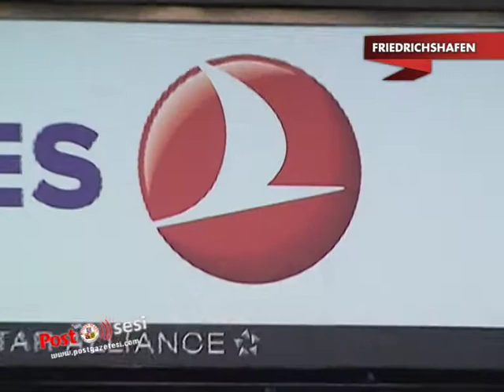Friedrichshafen'da THY genç bir ekiple hizmet veriyor.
Friedrichshafen Türk Hava Yolları Müdürü İbrahim Günaydin, Türk Hava Yolları'nın müşterileri için her türlü konforu düşündüğünü ve sektörde bir numara olduğunu söyledi.